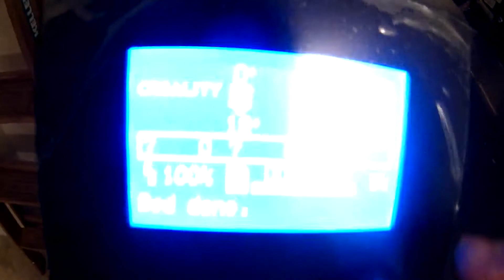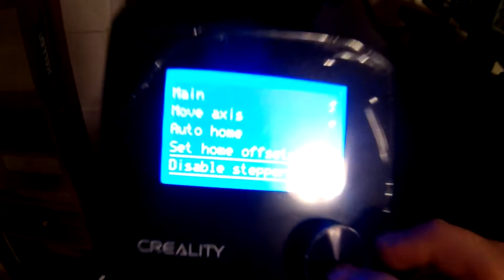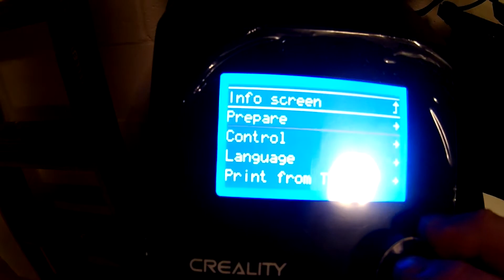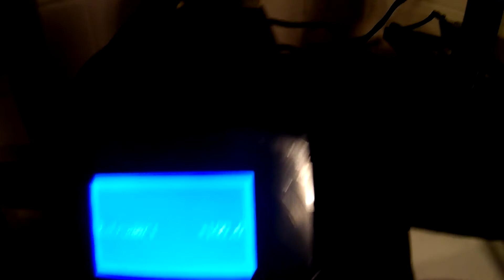Unboxing & Printing the CR-10 V2 in March 2020! Part 1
Quick video put together about the new 3d print I got! Hopefully, in the near future, there will be some good time-lapse videos.